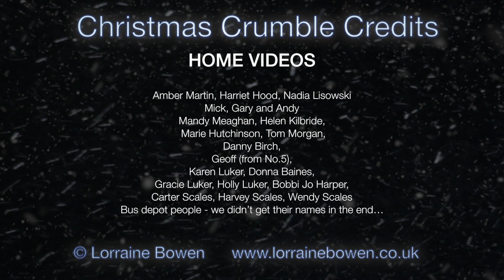Christmas Crumble Song by Lorraine Bowen BGT star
Lorraine Bowen's CHRISTMAS CRUMBLE single is on Apple Music and Amazon!

Lorraine Bowen's Christmas single - LEARN the dance steps here!

Lorraine has made the ULTIMATE Christmas single here!  Christmas Crumble uses bass saxophones, jingles, children singing and a video involving huge numbers of people so it's guaranteed to be Christmas Number One (at some point anyway)...

Lorraine Bowen is available to teach and perform the dance at major Christmas parties... contact her agent:  bowenshows (at) gmail.com